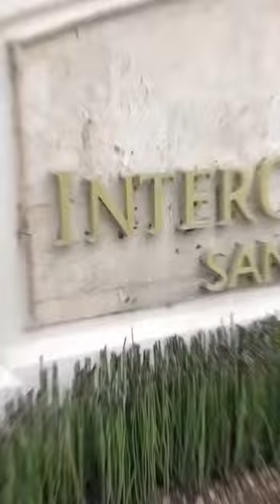CHRISTMAS MASTER CLASS EL SALVADOR │ PODCAST ONLINE │ LEGACY NAILS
Y así es como se vivió una excelente semana en la ChristmasMasterClass en El Salvador. Excelente trabajo de todo el equipo.😍🤩

Con la compañía de nuestro Master Educator @chrys_nails23 de Honduras.

Deja tus comentarios sobre este podcast 📩⏬